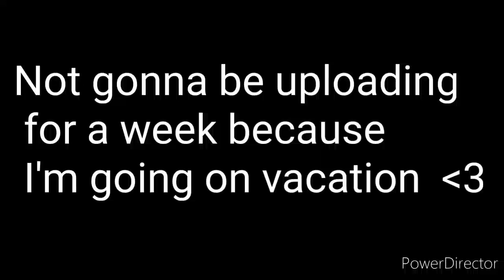I'm taking a break!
I'm going to Seattle for a week, since I am on spring break